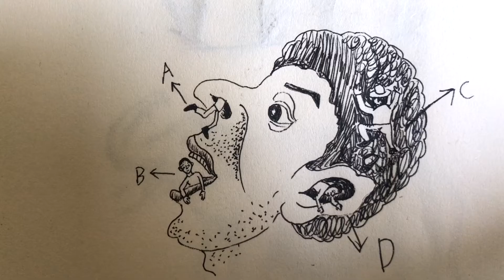一副测试推理的图片，视频中那个人最难受